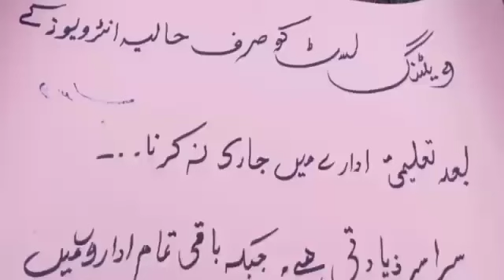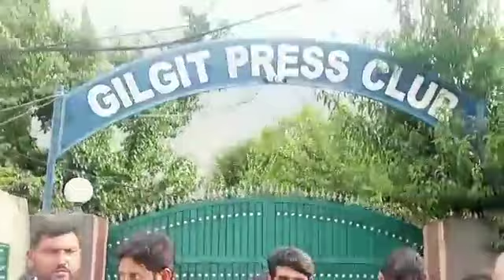EST-BPS-14 Education Department Gilgit Baltistan Test Qualified Candidates Protest